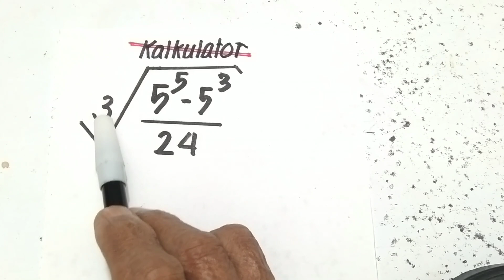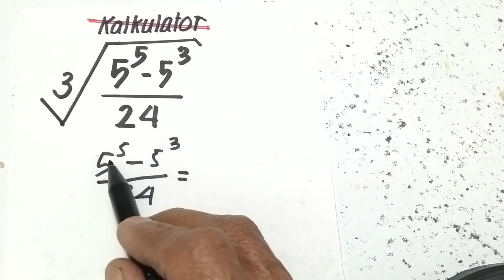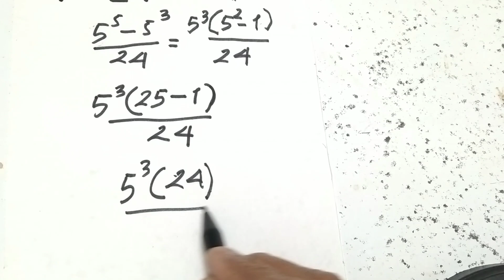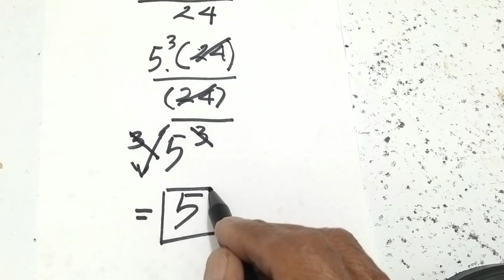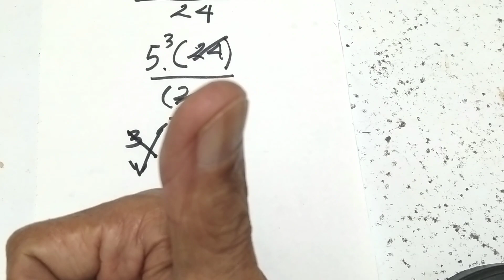Menentukan nilai akar kubik sebuah bilangan || step to Math Olympiad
PreMath,
Tashi Goel,
Mindyourdecision,